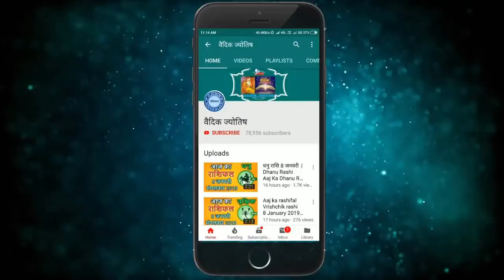कन्या राशि 4 अक्टूबर सोमवार | Kanya Rashi 4 October 2021 | Aaj Ka Kanya Rashifal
@वैदिक ज्योतिष
4 October kanya rashi
kanya rashiOctober 2021
Dainik Rashifal,Horoscope,Astrology
4  अक्टूबर   कन्या राशि
आज का राशिफल कन्या राशि
कन्या राशिफल